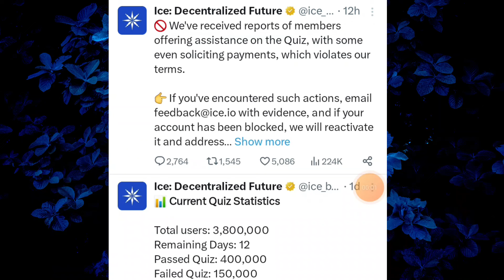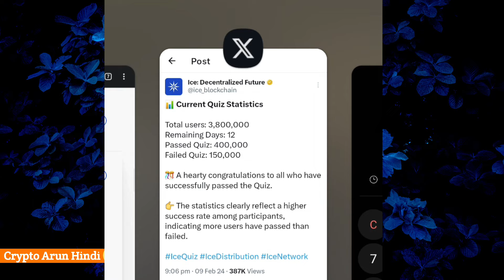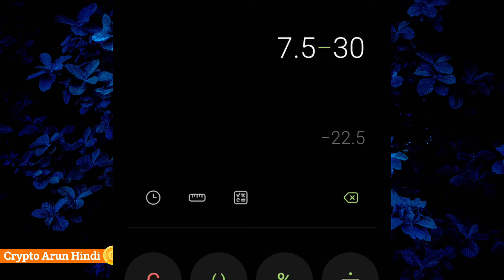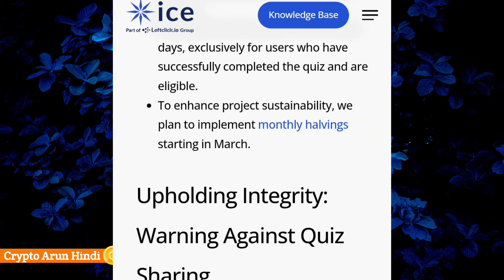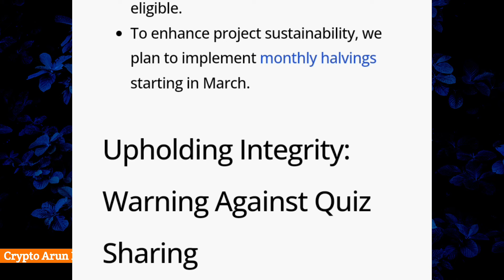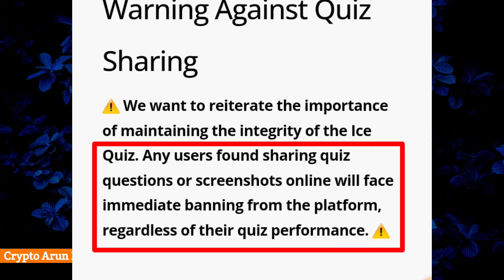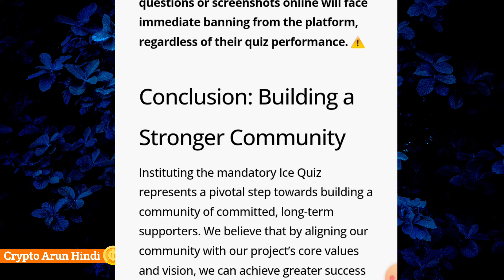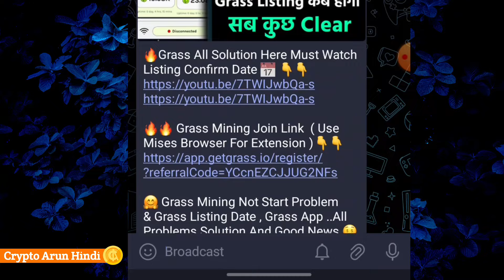Ice Good News - Mining Disable क्या होगा & Quiz KYC कैसे Complete करे | Ice Coin Burning & Price Up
KEYWORDS

Ice mining Disable ab kya kare
Ice Mining Disable se kaise bache
Ice Mining New updates
Ice good news
Ice network good news for everyone
Ice coin burning
Ice coin price pump
Ice coin current supply
How to complete ice quiz kyc
How to do ice kyc 3
Ice kyc 3 new updates
How to complete ice quiz kyc 3 full solution
Ice Mining Disable hone ke bad kya hoga
Ice Mining undisable kaise kare
Ice mining kaise restart hogi
Ice coin decrease reason
Ice coin new supply
Ice coin market cap